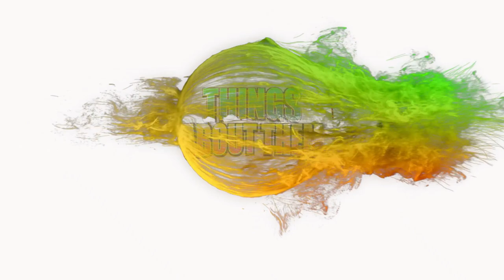6 Actors From ROC Who Have Died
ROC is an American comedy drama television series that was aired on fox from August 1991 to May 1994. The show was created and directed by Stan Daniels. The series starred Charles Dutton as Baltimore garbage collector, Roc Emerson and Ella Joyce, his wife Eleanor who is a nurse. The show aired for three consecutive seasons with a total of 72 amazing episodes. Though the show had a lot of fans, it had a low rating but fined recognition in form of award nominations including an Emmy award nomination for its camera works and Charles Dutton received an NAACP image award for outstanding actor in comedy series. Roc was one of the popular show amount the African American community and stood out. 30 years later the comedy drama series is still one of the best of its time. The television sitcom show, ROC had many cast members and, in this video, will feature some of the cast members who died in real life such as Oscar brown Jr, Philip Perlman, Louise Latham, John Wesley, Max Wright, and Robert DoQui.